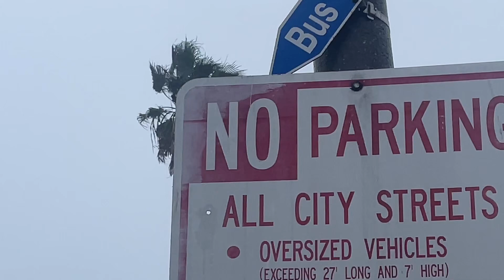Walk with me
Songs used - We’re just friends (Wilco)